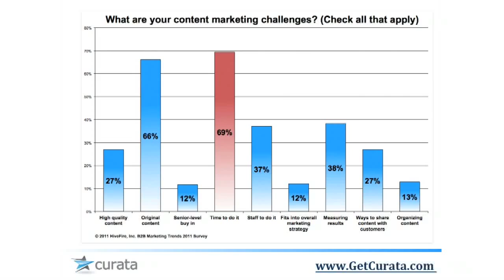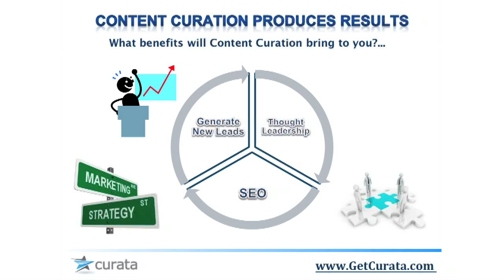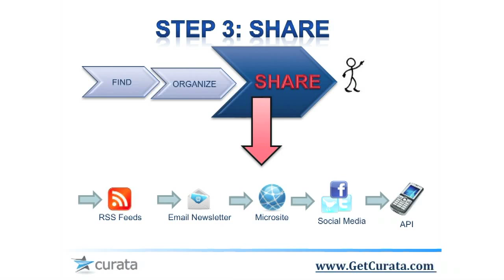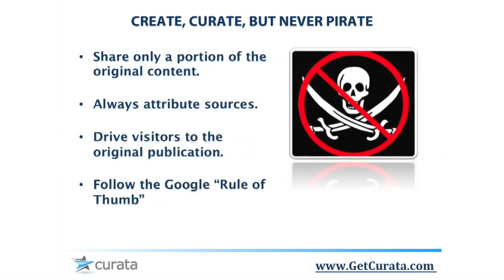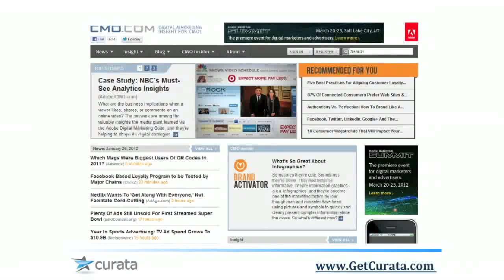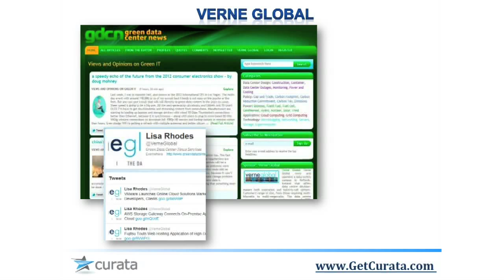The Art and Science of Content Curation (2012) - Pawan Deshpande, Curata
Pawan Deshpande, CEO of Five Hive doesn't pretend that content production and distribution is easy.   Pawan presents why it's important for organizations to allocate resources toward content curation as a component to an overall marketing strategy. Recorded in 2012 at the Langley Center for New Media 2nd Annual Content Marketing Retreat organized by FusionSpark Media.